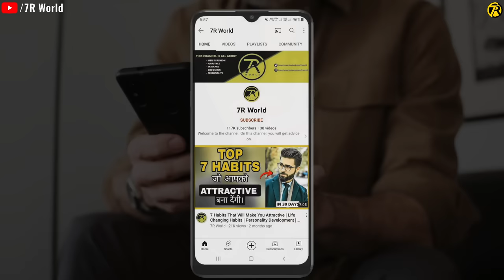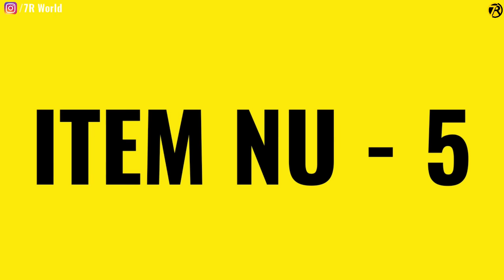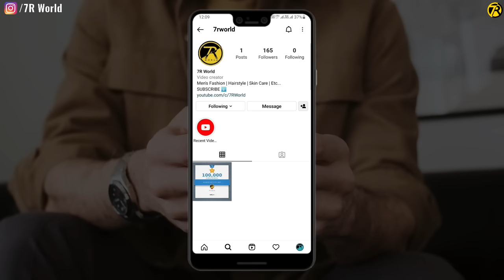Best Outfits Combinations | Budget Outfit Ideas For Men & Boys | हिंदी में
3. Item
5. Item
6. Item
7. Item